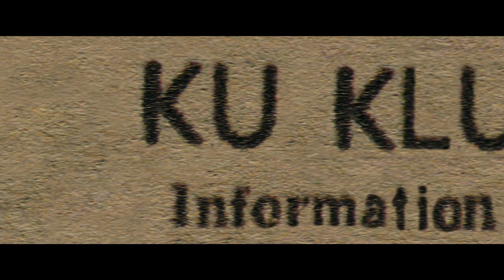BLACKKKLANSMAN - Trailer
From visionary director Spike Lee comes the provocative story based on Ron Stallworth’s real life as Colorado Springs’s first African-American police officer who went undercover to infiltrate the Ku Klux Klan. Unbelievably, Detective Stallworth (John David Washington) and his partner Flip Zimmerman (Adam Driver) penetrate the KKK at its highest levels to thwart its attempt to take over the city.

BlacKkKlansman opens at AMC Theatres on August 10, 2018!